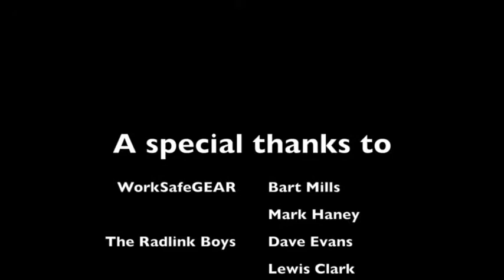WorkSafeGEAR introduction video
Working at height is risky business; if you fall more than 2m it’s likely you will sustain a serious injury. So when the effects of gravity are involved, you want a system that provides a high degree of mobility, productivity and safety, in addition to fall protection reducing the risk of injury.
Our range of height safety, fall protection and rescue equipment enable superior performance and incomparable safety in elevated conditions including vertical rescue, confined space entry, work positioning, work restraint, rope access, rescue, fall arrest, and emergency response.